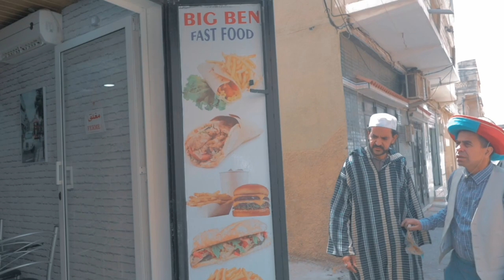Reda Lax - Lagatt Enawar [Clip Officiel] X Mnanauk et Omar Bilahoudoud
Prod Mix & Master by Mbm producer

Real : Zakaria Sabbar
Santa Cruz Vision

Laxprod 2020